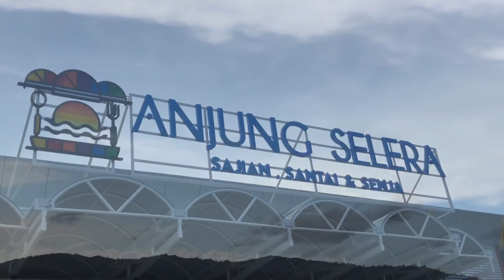Day 2 - Sentuhan Trip Ke Kota Kinabalu